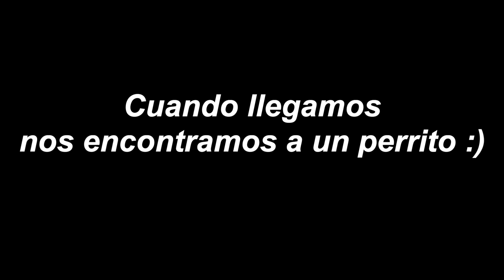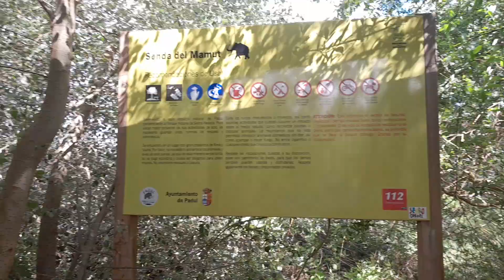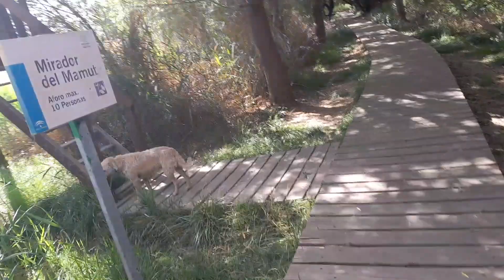¿¡¡¡UN PERRO PERDIDO?!!! 🐶🚶‍♂️ ¡Increíble AVENTURA en la Ruta de los Mamuts en Padul!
¡Hola a todos los amantes de Luciatube! En este emocionante video, les traemos una aventura muy especial que vivimos mientras recorríamos la famosa Ruta de los Mamuts en Padul. ¡Y es que nos encontramos con un perro perdido en el camino!

Acompáñanos mientras exploramos este increíble lugar lleno de historia y descubrimientos. Mientras disfrutábamos de la belleza del entorno, nos dimos cuenta de que un perrito nos seguía de cerca. Conmovidos por su situación, decidimos detenernos y ayudarlo.